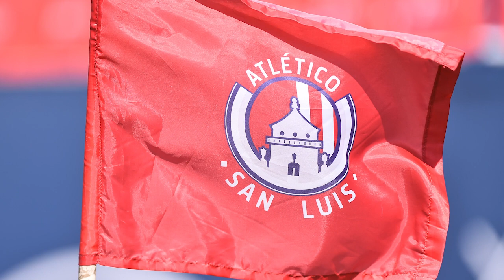Bea Parra, goleadora histórica del Atlético de San Luis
Sabías qué...

Antes de venir a 🇲🇽 Bea Parra consideró en retirarse. 😱

Hoy es la máxima goleadora histórica de @AtletiDeSLPFem 🤩 y sigue haciendo historia en la LigaBBVAMXFemenil 👊

Checa la entrevista completa.